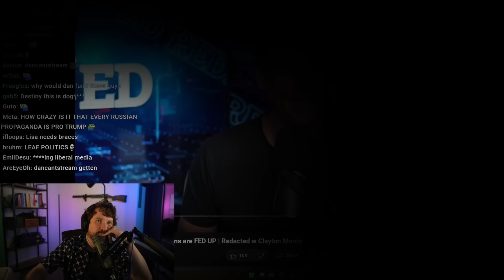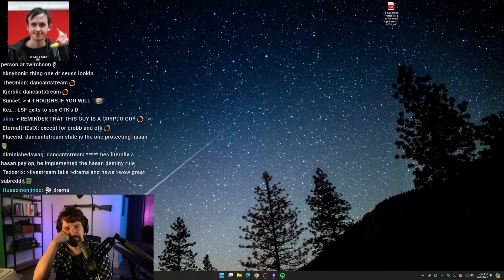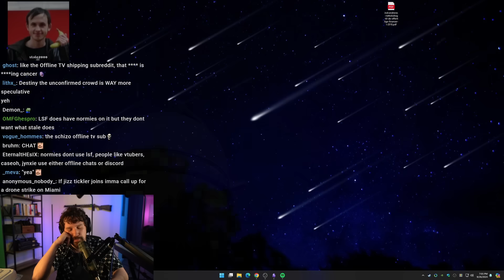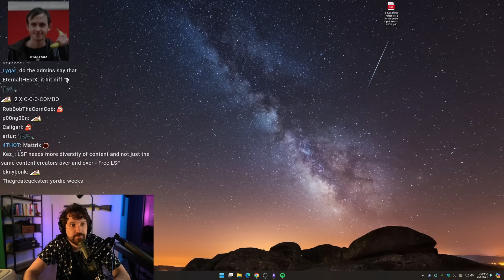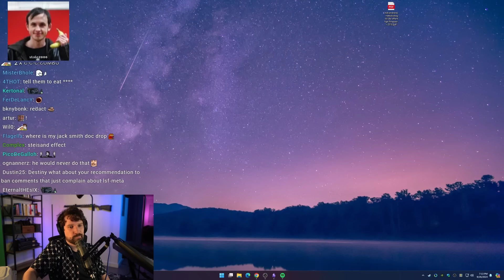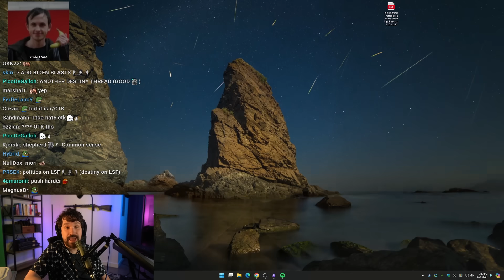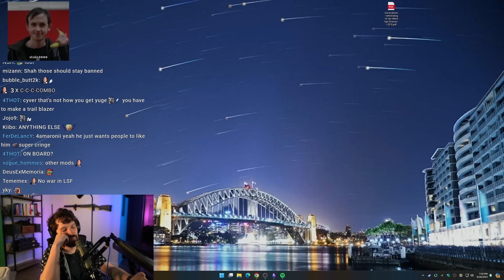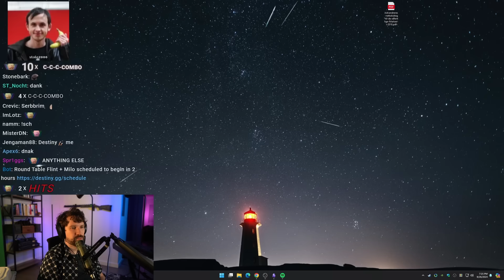Destiny Grills LSF Head Mod For Helping Big Streamers Remove Posts